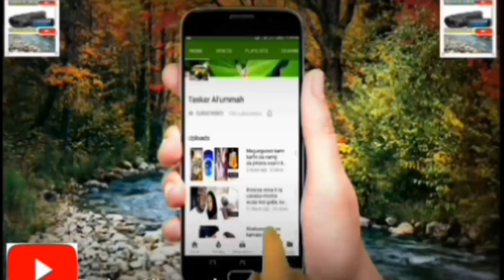Shin ko zaku gane wannan fuskar? kuma tana rayene ko ta rigamu gidan gaskiya? Sai munji daga gareku!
Wannan shine fuskar tsohuwar jarumar kannywood wacce ake kira da suna Bilkisu Jibrin amma ta dadai da rasuwa yayin da wasu suke tunanin aure tayi ba mutuwaba!!!